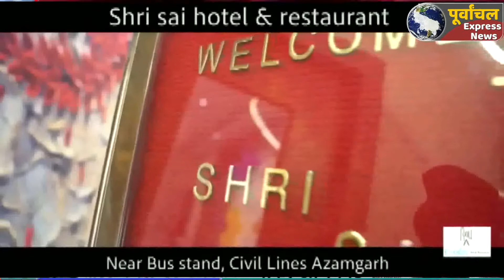AZAMGARH:छठ की तैयारियों में जुटे लोगो ने जमकर किया खरीदारी ..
Azamgarh big news#bigbreking
पिछले कई दिनों से डाला छठ की तैयारियों में जुटे लोग मंगलवार को भी पूजा सामग्रियों के साथ ही फल, सूप, डाला आदि की खरीदारियां की। सामानों के दाम आसमान छूने के बावजूद लोगों की आस्था महंगाई पर भारी दिख रही है। बांस के बने जिस सूप व दउरा (डाला) में पूजा के सामान रखे जाते हैं उसकी भी खरीदारी लोगों ने जमकर की। छठ पूजा में सूप का विशेष महत्व होता है। इसलिए श्रद्धालुगण कीमत अधिक होने के बावजूद भी खरीदे। इस वर्ष एक सूप की कीमत 100 से 150 रूपये है तो वहीं दउरा 200 से 250 रूपये में बिक रहा था। इस बार बाजारों में फलों के दामों में भी उछाल दिखा। छठ पूजा में तरह-तरह के फल की दुकानें नगर के मुख्य चौक, चौक स्थित सब्जीमण्डी, बेलइसा सब्जीमण्डी, सिधारी, शारदा चौराहा, नरौली स्टैण्ड पर दुकानों पर पूरे दिन व्रत के सामानों की खरिदारी की गयी। इसके बावजूद भी छठ पूजा करने वाले श्रद्धालुओं की आस्था में कोई कमी नहीं दिखी। महंगाई के बावजूद देर शाम तक लोग खरीदारी में जुटे रहे।